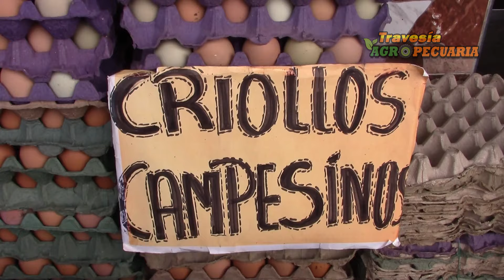EL NEGOCIO DE LAS GALLINAS CRIOLLAS CAMPESINAS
Si tienes 100 gallinas criollas de más de 18 semanas de edad, y sabes administrar llevando registros, este será un buen inicio para que tu negocio llegue a ser exitoso.  Una visión de lo que es el negocio de las gallinas criollas.